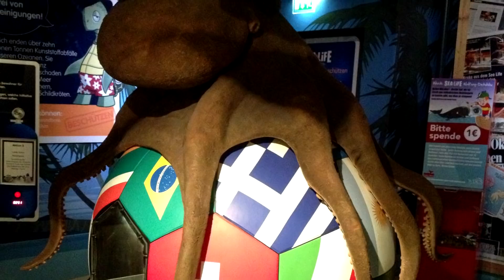6 Tiere, die sich an Menschen rächten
Fälle von Tieren, die sich an Menschen rächen! Diese trainierten Tiere zeigten ihre Gefühle durch diese Taten!